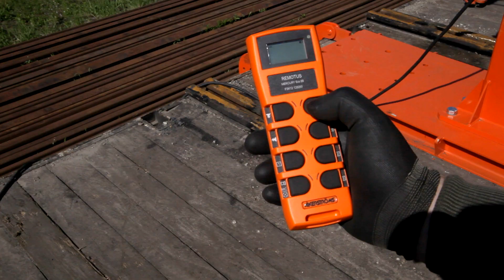Żurawie kolejowe Przedsiębiorstwo HAK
System profesjonalnych żurawi kolejowych słupowych, pozwalający na bezpieczne operowanie szynami w odcinkach o długości do 120 m. Parametry pojedynczego urządzenia: udźwig - 1000 kg, wysokość podnoszenia - 3000 mm, wysięg ramienia - 3300 mm, prędkość podnoszenia - 4 m/min.

Urządzenia zostały wyposażone w stopę montażową pozwalającą na posadowienie ich na platformie kolejowej w trzech pozycjach roboczych prostopadłych do osi wagonu oraz w dwóch pozycjach transportowych. W żurawiach zastosowano wciągniki elektryczne łańcuchowe umożliwiające szybką pracę oraz precyzyjne pozycjonowanie ładunku, a także uniwersalne uchwyty nożycowe do podnoszenia szyn S49 oraz S60. Sterowanie żurawiami odbywa się radiowo w trybie selektywnym (każdy żuraw osobno) bądź synchronicznym (w dowolnie konfigurowanych parach lub wszystkimi żurawiami jednocześnie).

WR142739